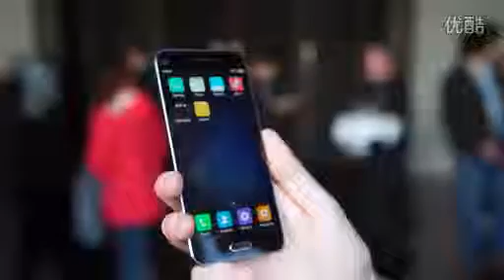XIAOMI mUSIC + MWC2016 millet field experience